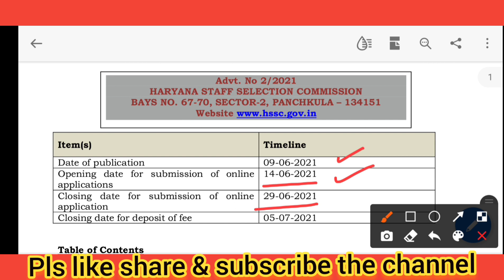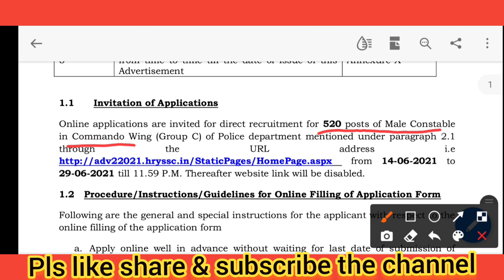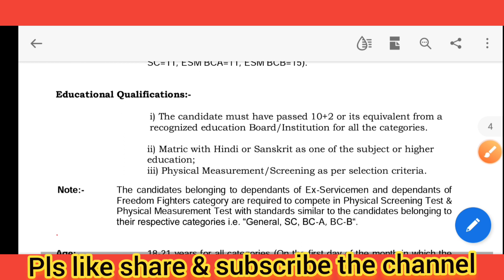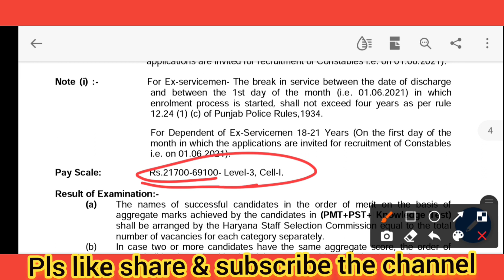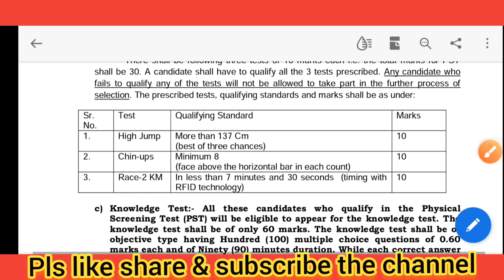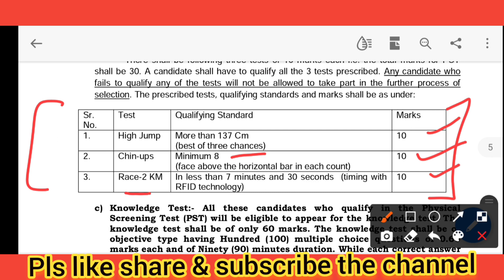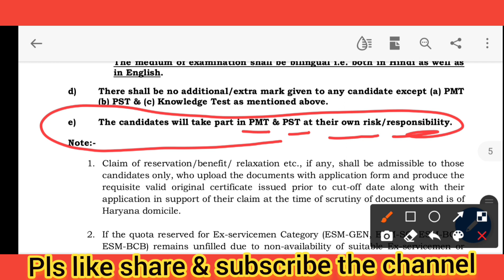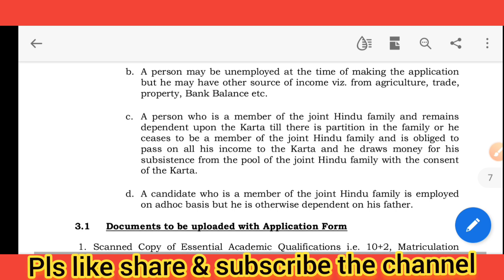खुशखबरी || Haryana police नई भर्ती 2021 || सारे Rule बदल गए हैं वीडियो में देखें पूरी जानकारी।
हरियाणा पुलिस पुरुष सिपाही कमांडो(520 post) की नई भर्ती की पूरी जानकारी जरूर देखें
New Maths special batch